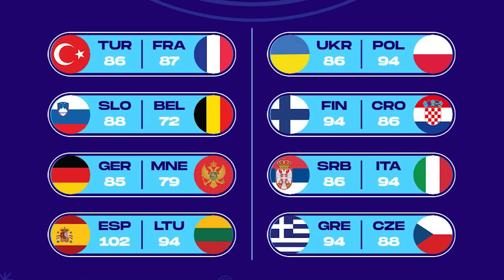Cedi’nin aklı Çin’de kalmış | Murat Murathanoğlu & Irmak Kazuk | EuroBasket Özel #1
Murat Murathanoğlu ve Irmak Kazuk, EuroBasket 2022’de Fransa’ya karşı kaybettiğimiz maçı yorumladı.

“Milli takımımızda beceriksizlik, şanssızlık ve koç hataları var”
“Ergin Ataman oyuncu bazlı bir koçtur”